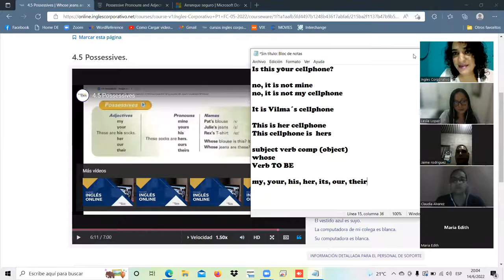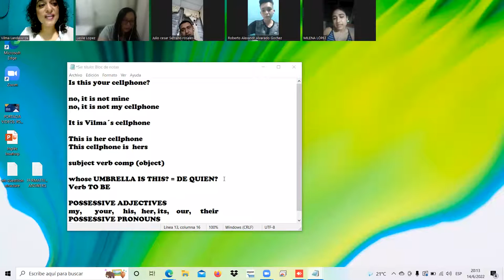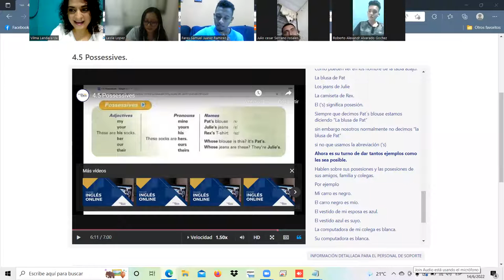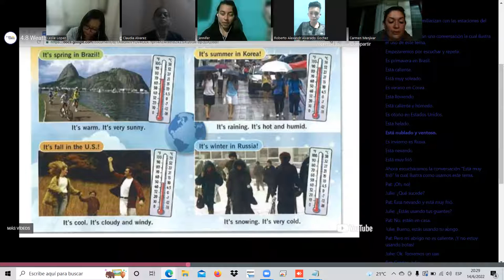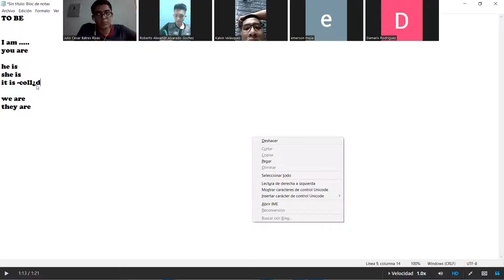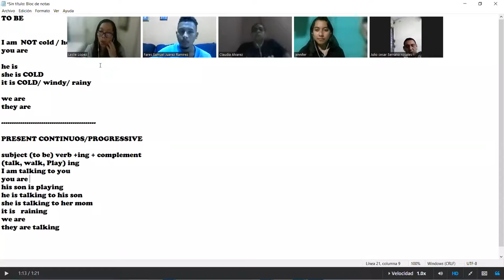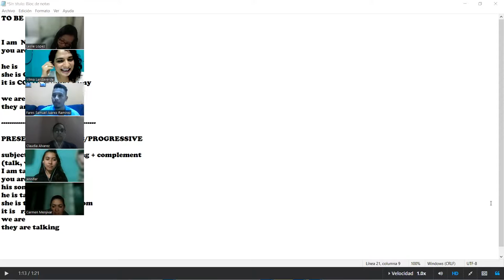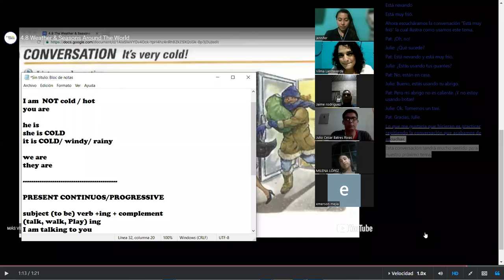Ingles Corporativo-14-06-22- Possessives class10